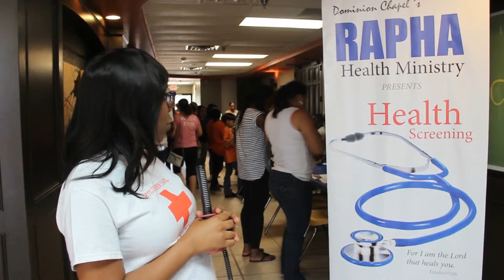Past Events Highlights | DCH Media Exclusive